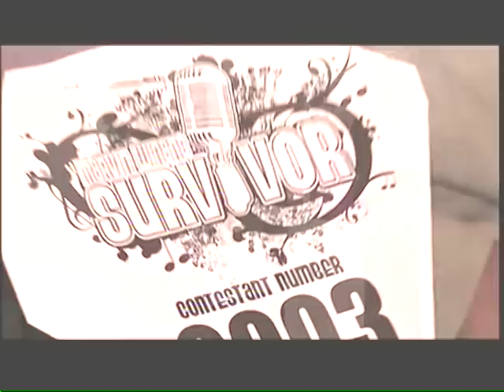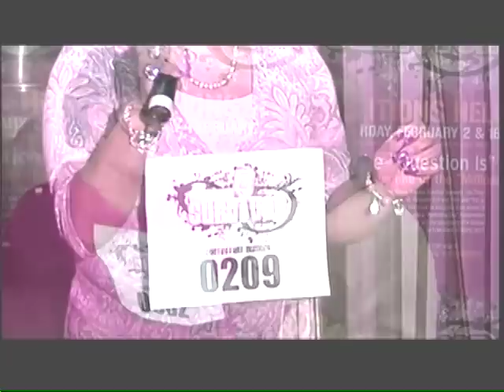Pastor Marvin Winans Survivor round 1 p.1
Marvin Winans Survivor Contest performers from around the country competed